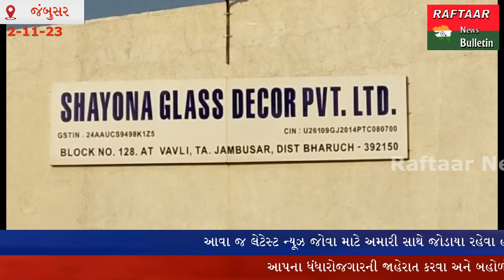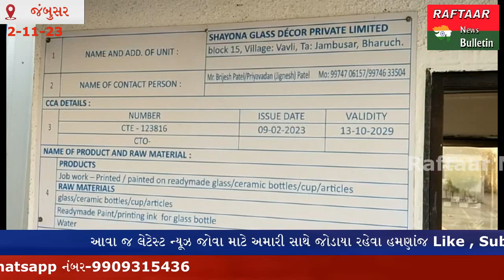JAMBUSR- જંબુસર તાલુકાના વાવલી ગામે આવેલ વિવાદિત શાયોના ગ્લાસ કંપનીનો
ડા દિવસો પહેલા વાવલી ગામમાં આવેલ શાયોના ગ્લાસ કંપની પર વાવલી ગામના મહિલા સરપંચ અને પંચાયતના સભ્યો દ્વારા કંપનીએ સરકારી પાણી પુરવઠાની પાઇપ લાઈનમાંથી લીધેલા પાણીના જોડાણ બાબતે આક્ષેપો કરવામાં આવ્યા હતા.

જે બાબતે કંપનીના જવાબદાર અધિકારી અને સુપરવાઈઝર તેમજ કામદારો દ્વારા બયાન આપી ખુલાસો કરવામાં આવ્યોછે.

અધિકરીઓ દ્વારા જણાવવામાં આવ્યું કે ગામના સરપંચ અને સભ્યો દ્વારા કરવામાં આવેલ આક્ષેપો તદ્દન પાયા વિહોણા અને ખોટાછે.